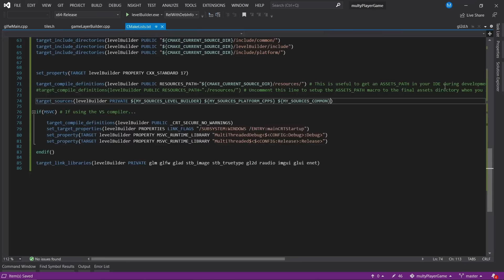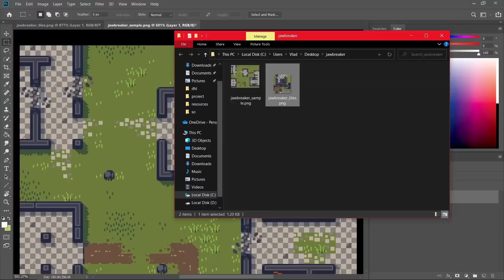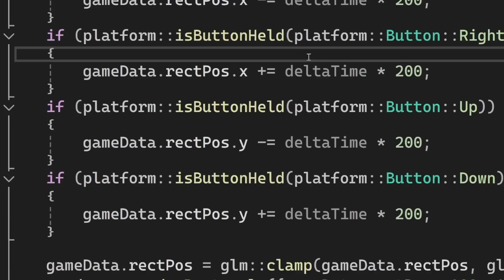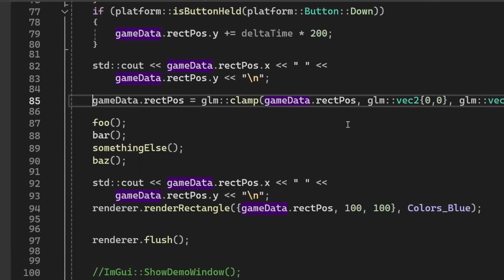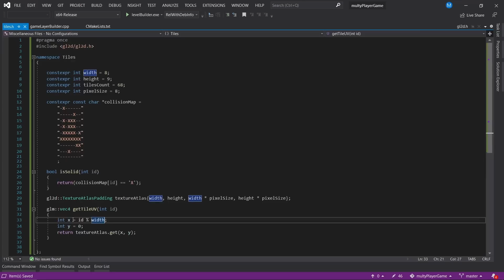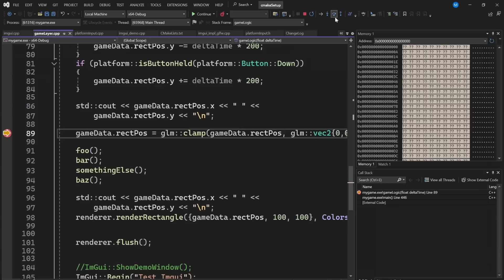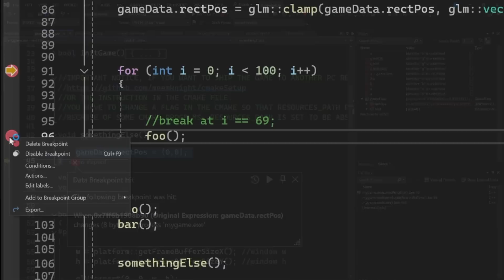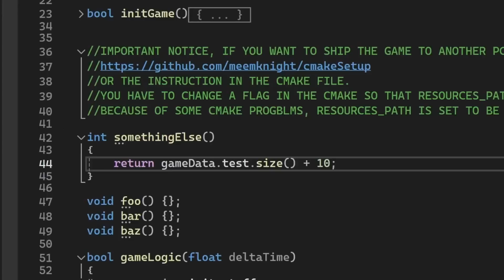C++ Debugger for complete beginners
Fix C++ compile errors: ttps://youtu.be/kCcHDvdnkcc 💪😱

In this video, I will show you how to use the C++ debugger!

Music: Evan King - e n t r o p y soundtrack: C418 - Aria MathMinecraft soundtrack: C418 - Moog City